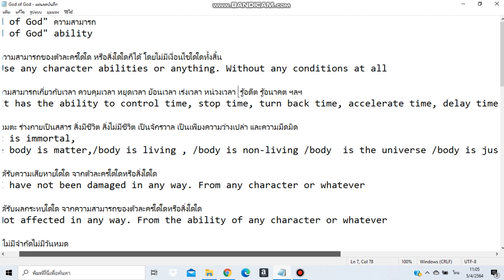"A divine character that I am proud to create."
"God of God" ความสามารถ
"God of God" ability
1. ใช้ความสามารถของตัวละครใดใด หรือสิ่งใดใดก็ได้ โดยไม่มีเงื่อนไขใดใดทั้งสิ้น
1. Use any character abilities or anything. Without any conditions at all
2. มีความสามารถเกี่ยวกับเวลา ควบคุมเวลา หยุดเวลา ย้อนเวลา เร่งเวลา หน่วงเวลา  รู้อดีต รู้อนาคต ฯลฯ
2. It has the ability to control time, stop time, turn back time, accelerate time, delay time, know the past, know the future, etc.
3.เป็นอมตะ ร่างกายเป็นสสาร สิ่งมีชีวิต สิ่งไม่มีชีวิต เป็นจักรวาล เป็นเพียงความว่างเปล่า และความมืดมิด
3.It is immortal,  /the body is matter,/body is living , /body is non-living /body  is the universe /body is just emptiness /And body is darkness
4. ไม่ได้รับความเสียหายใดใด จากตัวละครใดใดหรือสิ่งใดใด
4. I have not been damaged in any way. From any character or whatever
5. ไม่ได้รับผลกระทบใดใด จากความสามารถของตัวละครใดใดหรือสิ่งใดใด
5. Not affected in any way. From the ability of any character or whatever
6. พลังไม่มีจำกัดไม่มีวันหมด
6. Unlimited power, never run out
7. ร่างกายทนได้ทุกสถานะ รวมถึงที่ไม่กล่าวถึงอีกด้วย
7. The body can tolerate any state. Including those not mentioned as well
8. ทุกๆอย่างของ"God of God"ได้ทุกพื้นที่ ทุกมิติ ทุกจักรวาล รวมถึงที่ไม่ได้กล่าวถึงอีกด้วย
8. Everything of "God of God" can be in every area, every dimension, every universe, including those not mentioned as well.
9. ดูดทุกทุกอย่างจากเป้าหมายที่ต้องการ
9. Suck everything from the desired goal.
10. ความฉลาดไม่มีจำกัด
10. Intelligence has no limits.
11. หด-ขยายร่างกายได้ตามต้องการ ไม่จำกัดเวลา
11. Shrink - expand the body as needed, no time limit.
12. แยกร่างกายได้ตามต้องการ ไม่จำกัดเวลาและจำนวนที่แยก
12.Separate the body as needed. No time limit and number of splits
13. ล่องหน ได้ไม่จำกัดเวลา
13. Go invisible for no time limit.
14. ไม่ตกอยู่ในอำนาจ ของตัวละครใดใดหรือสิ่งใดใด รวมไปถึงยังสิ่งที่ไม่กล่าวถึงอีกด้วย
14. Not in power Of any character or any thing Including the things not mentioned as well
15.ทำสิ่งใดใดก็ได้เพียงแค่คิดแลจินตนาการ
15. Do anything just by thinking and imagination.
16. เปลี่ยนร่างเป็นสิ่งใดใดก็ได้
16. Transform into anything.
17. พลังสูงสุดของตัวละครใดใดหรือสิ่งใดใดเป็น0เมื่อสู้กับ"God of God"
17. The maximum power of any character or whatever is 0 when fighting "God of God".
18. ตัวละครใดใดหรือสิ่งใดใด ไม่สามารถใช้ความสามารถ ใช้พลัง หรือใช้ทุกสิ่งทุกอย่างของตนเองได้ โดยไม่มีการยกเว้น หรือ ข้อจำกัดใดใด
18. Any character or whatever Inability to use abilities, power, or use everything of their own. Without any exceptions or restrictions
19. พระเจ้าสูงสุดหรือผู้สร้างตัวละครใดใด จักรวาลใดใด หรือสิ่งใดใด(รวมถึงที่ไม่กล่าวถึง) ไม่สามารถทำลาย ฆ่า ลบตัวตน และไม่สามารถทำได้ทุกสาระพัดวิธี รวมถึงที่ไม่กล่าวถึงอีกด้วย
19. The Supreme God or creator of any character, any universe, or anything (including those not mentioned) cannot destroy, kill, erase, and cannot do all  of blows. Including those not mentioned as well
20. ตัวละครใดใดหรือสิ่งใดใด สู้ "God of God"ไม่ได้
20. Any character or anything cannot fight "God of God".
21. ความสามารถของ"God of God"มีมากมายมหาศาล รวมถึงที่ไม่กล่าวถึงอีกด้วย
21. The abilities of "God of God" are enormous. Including those not mentioned as well
22ทุกอย่างของ"God of God"ใช้ได้กับสิ่งมีชีวิต ไม่มีชีวิต สิ่งที่เป็นความว่างเปล่า ความมืดมิด ความเงียบ ฯลฯ รวมถึงมีตัวตนหรือไม่มีตัวตนก็ได้
22 Everything of "God of God" applies to inanimate beings, emptiness, darkness, silence, etc., including physical or non-existent.